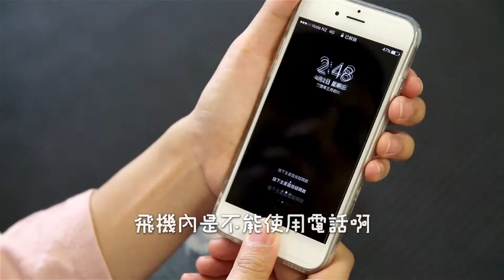搞笑影片｜星天航空安全守則片段｜很用心還著了制服｜話劇片段之一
基督城華人教會20周年呈獻節目回顧
星天航空的安全守則片段
在模擬飛機艙內實地拍攝，一班小朋友活潑的演出，
有否在節目當日給了大家歡樂? 阿基工作室最新的影片︰